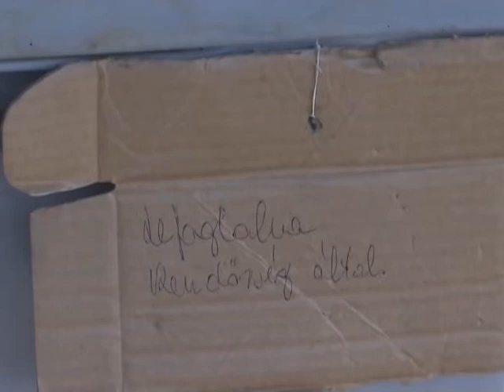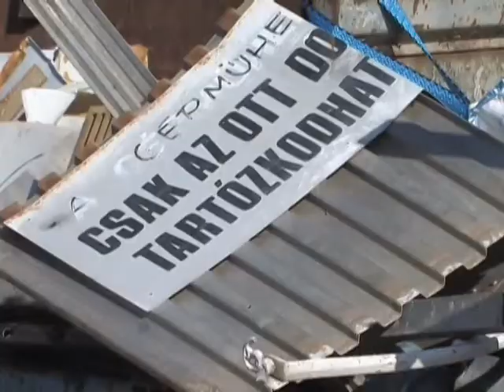Emelkedett a fémlopások száma Pakson (2012-08-13)